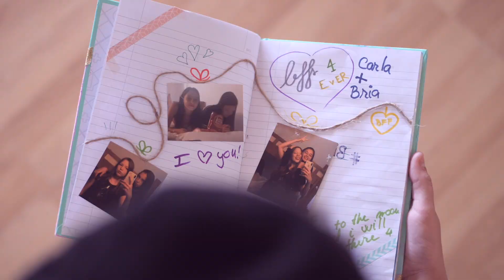Carla Stefani & The Mindrockers - Broken Friendship (official video)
Carla Stefani & The Mindrockers - Broken Friendship

Presented by
VOLTAJ Academy

(Verse 1)
We were so close to each other
I’ve never kept a secret Away from you
We took a lot of photos together
When you are not with me i’m feeling blue (•2)

(Chorus)
Why did you leave me alone
We were so close before
Wo-o-o-o-o-o
Wo-o-o-o-o-o-o (•2)

(Verse 2)
Forgive me if i did something to you
This sadness i feel maybe you feel it too
Let’s talk like before let’s talk like BFFs
Remember good times forget all the wrongs! (•2)

(Chorus)
Wo-o-o-o-o-o
Wo-o-o-o-o-o-o (•2)

(Solo guitar •4)

(Chorus)
Wo-o-o-o-o-o
Wo-o-o-o-o-o-o (•2)